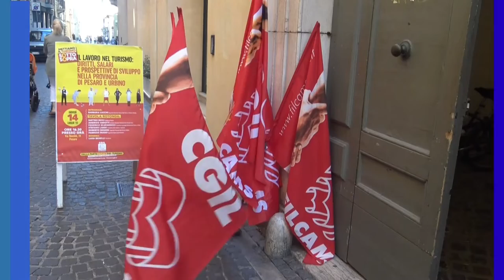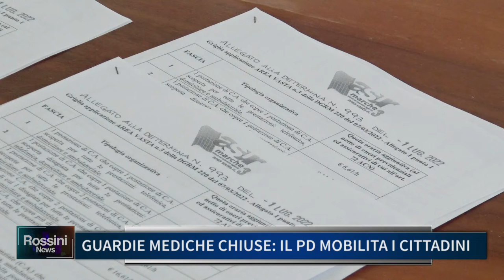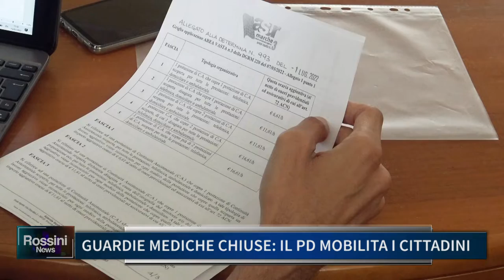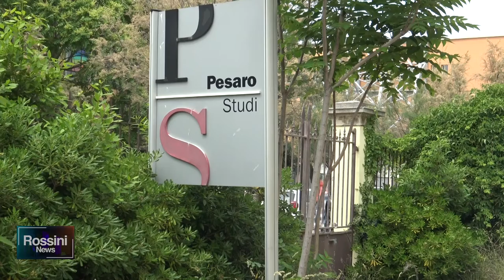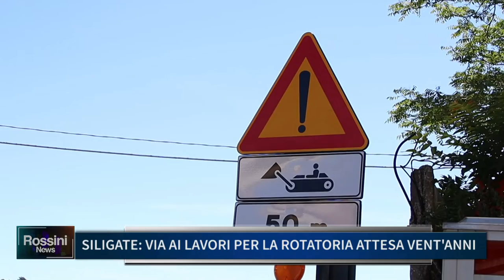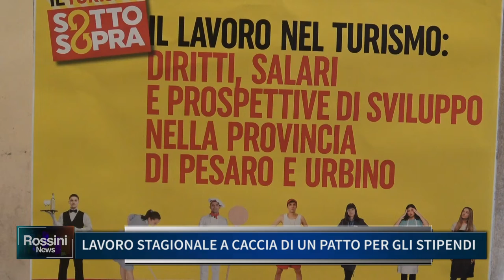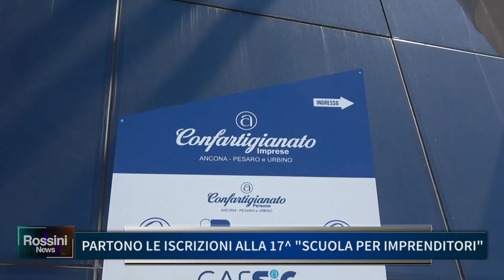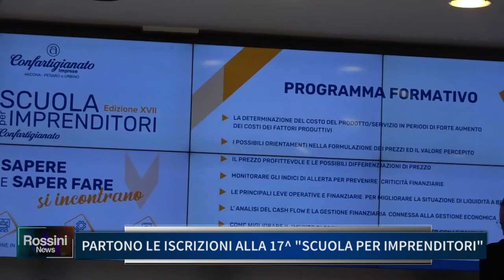ROSSINI NEWS 15 LUGLIO 2022